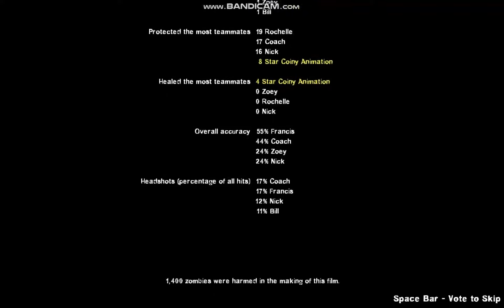L4D2 - Neptunia Mod - Pasiri - Temple - Part 3